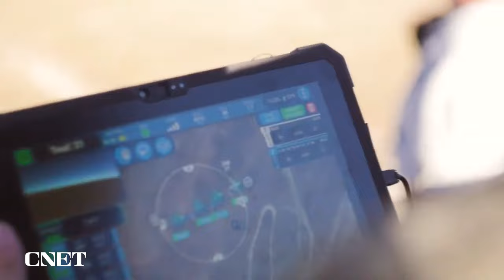Watch Red Cat's Multi-Drone System In Action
Red Cat/Teal Drones has just demoed the world's first commercial multi-drone system.